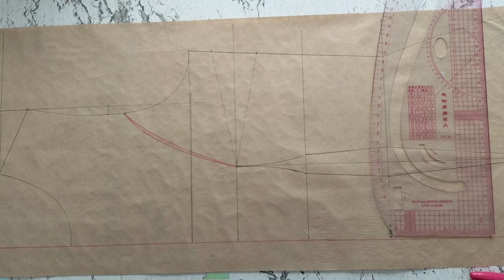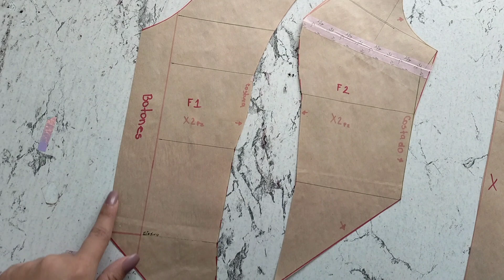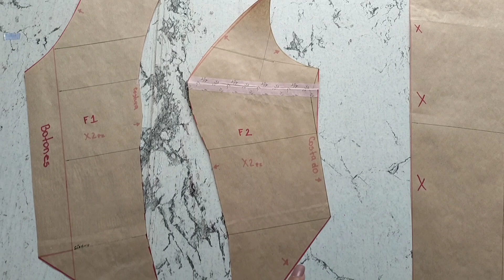Chaleco TUTORIAL || Cose conmigo || Leticia Mendoza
Tutorial chaleco || Leticia Mendoza